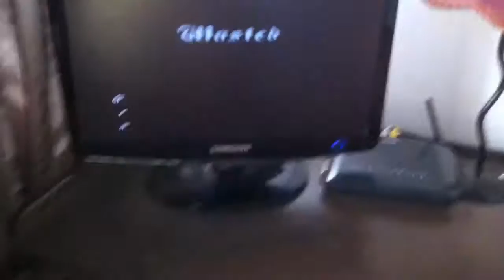CHILDREN REACT - Playing Video Game at Home Making Funny Faces - Episode 1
My children likes to play 3D action games on PC. In this video watch how they are reacting while playing the action game in which they can fly cars, race with others and fight with aliens. My younger son is watching and enjoying the video game. Can you name which game it is?

Feel free to make a Comment and Share it.

★ Popular Videos For Kids: ★

About JeannetChannel - We are a fun-loving family of four Sandy(4 yrs), Happy (8 yrs), Mummy (30 yrs) and Daddy (35 yrs). We have this popular Kids Channel where we feature light family fun and entertaining videos of Children Playing in Park, Playtime, Toys Unboxing, Toy Reviews, Playdoh, Disney, Hot Wheels, Thomas, Trains and Outdoor & Indoor Plays. Your comments are of utmost importance for our family friendly kids channel to grow and keep producing great content.